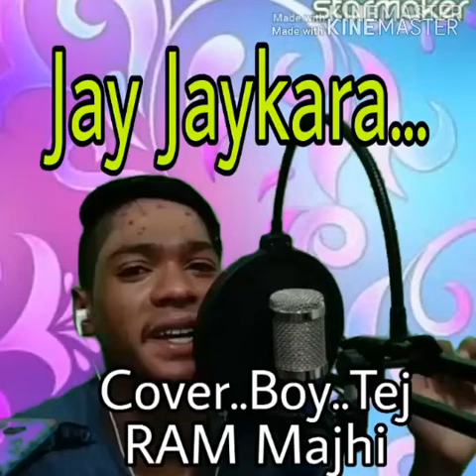2020 // Jay Jaykara //Cover Boy_Tej ram Majhi // Tej ram Majhi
2020 // Jay Jaykara //Cover Boy_Tej ram Majhi // Tej ram Majhi

Song - Jay-Jaykara

Singer: Tej ram Majhi
Audio Recording : Tej ram Majhi

Original Songs Credits:
 Song - Jay-Jaykara
Movie - Baahubali 2 The Conclusion
Singer - Kailash r
Lyricist - Manoj Muntashir
ast - Prabhas, Anushka Shetty, Ramya Krishna & Satyaraj
Production House - Arka Media Works Entertainment Llp
Producer - Shobu Yarlagadda & Prasad Devineni
Director - S.S.Rajamouli
Arrangers/Programmers - G.Jeevan Babu